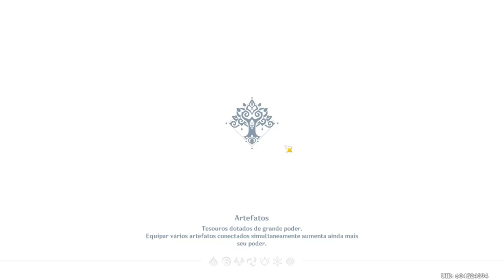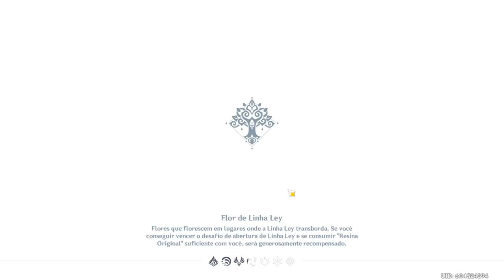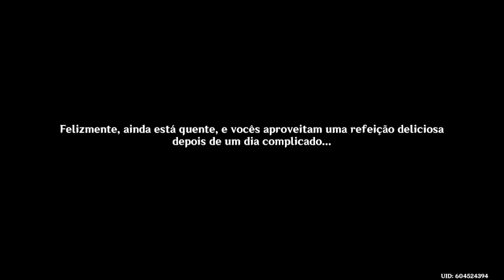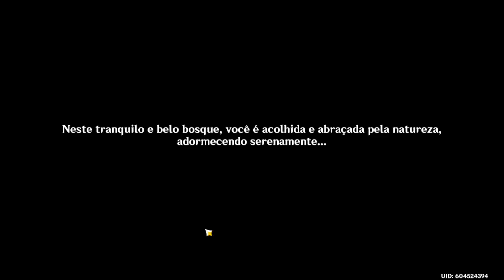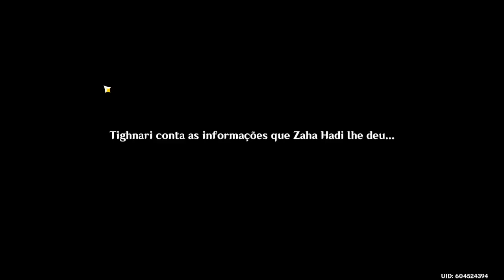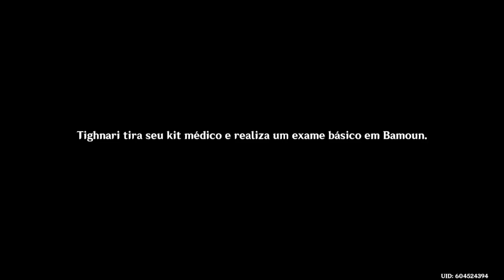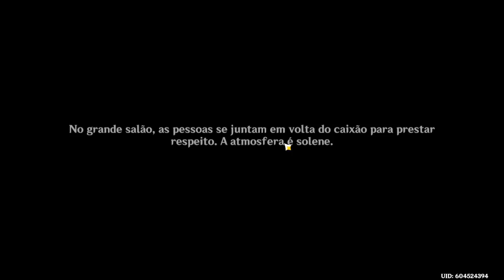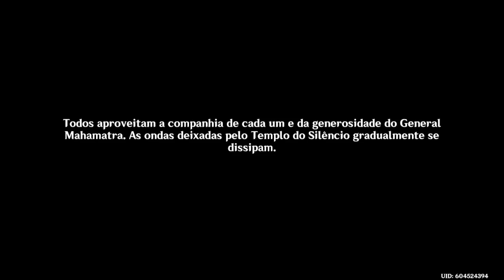[Genshin Impact: Versão 4.6] - A Origem do Poder de Cyno!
Missão do Cyno 2, voltamos para Sumeru para descobrir algo surpreendente sobre o Cyno!